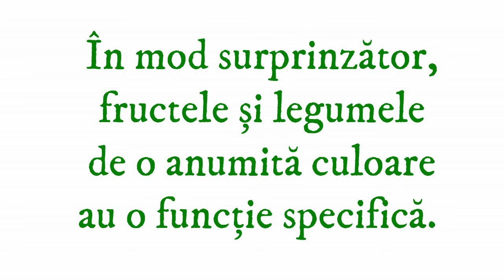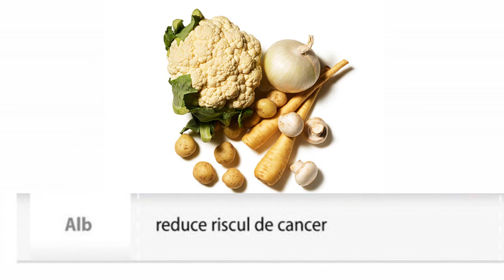MĂNÂNCI COLORAT, TRĂIEȘTI SĂNĂTOS - alimentație sănătoasă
În mod uimitor, culorile fructelor si legumelor te pot afuta pentru afectiuni specifici ale organismului. //MĂNÂNCI COLORAT, TRĂIEȘTI  SĂNĂTOS  -  alimentație sănătoasă , nutritie, culori alimente,